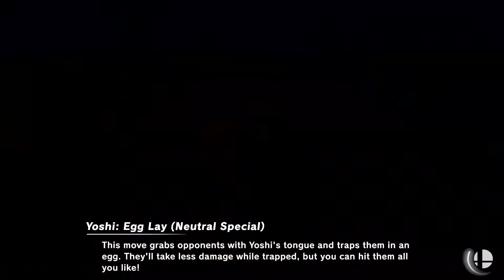Subscriber makes me RAGE in a 1V1 Smash Bros Ultimate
Gonna be 100% honest i didn't want to post this because I didn't find this video at all entertaining. I could care less about winning and losing. I just want to have have while play smash bros ultimate. Zack continued asking when this was going up so here ya go man.